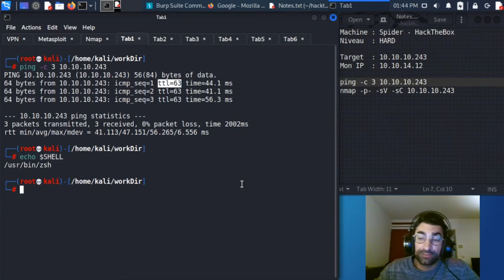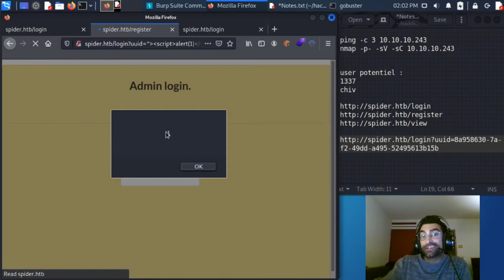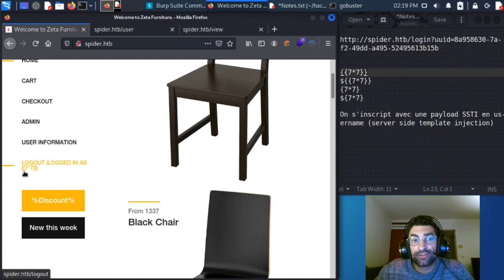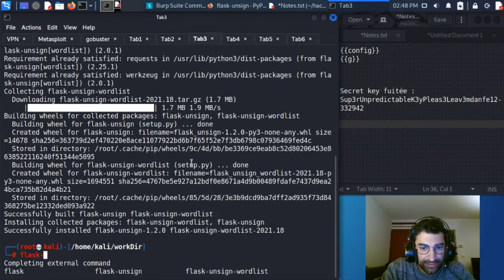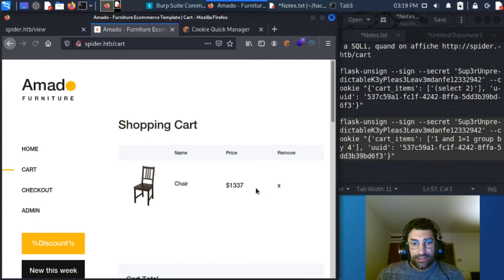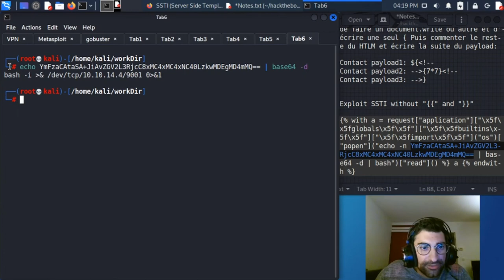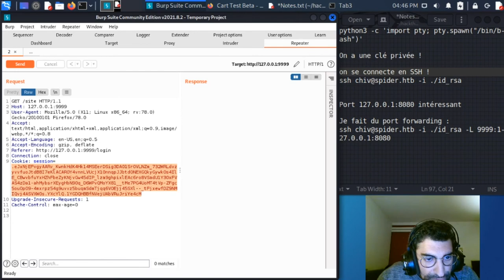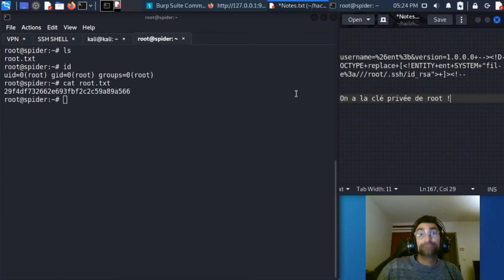[FR] HackTheBox - Spider - HARD (XSS + SSTI + SQLi + XXE)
Résolution commentée de Spider sur HackTheBox